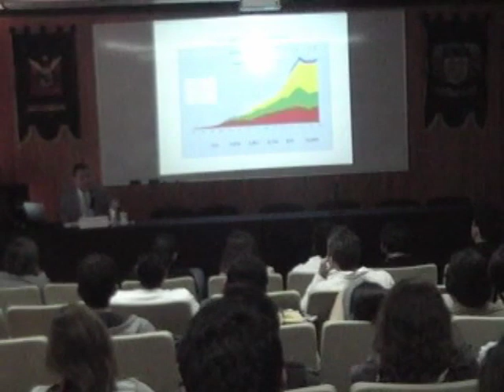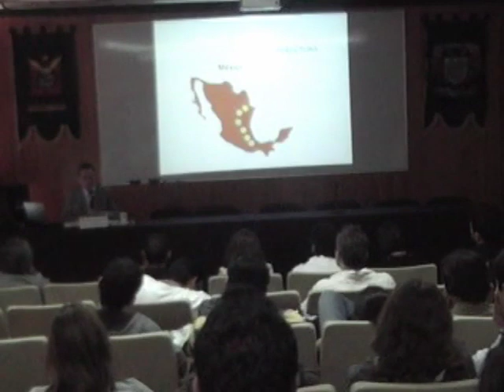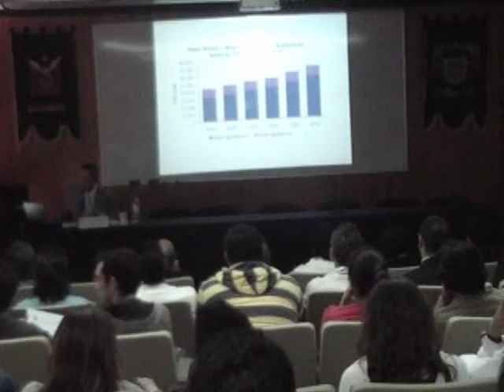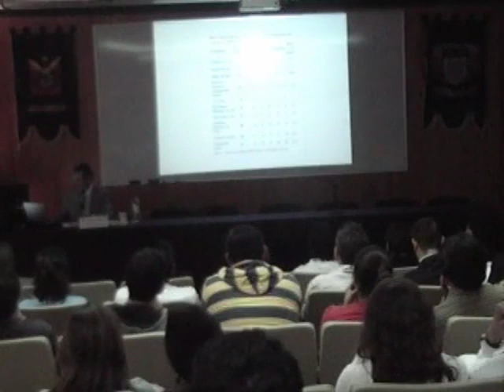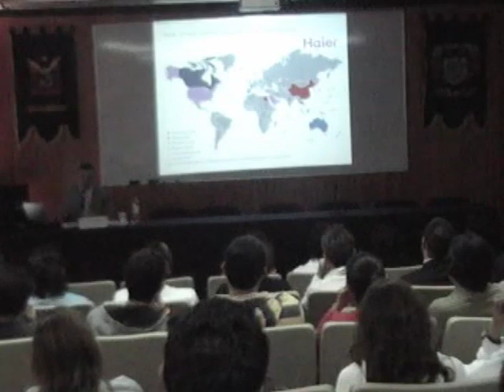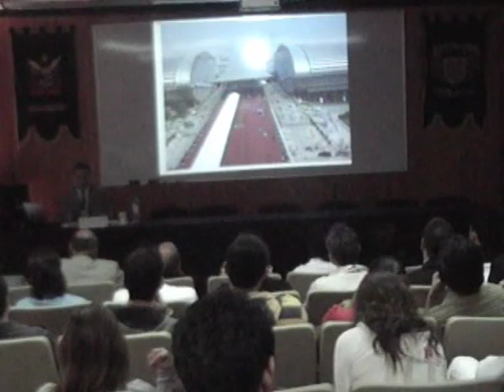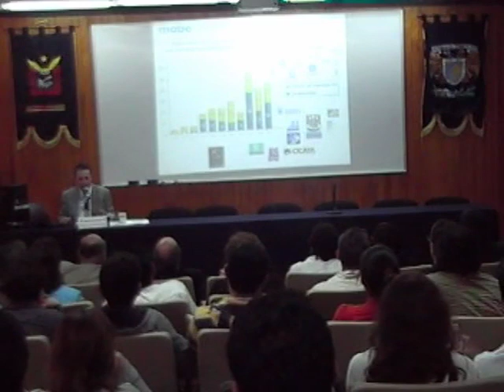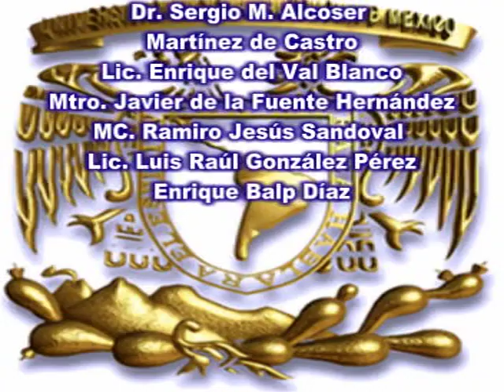La experiencia de Mabe con China. Francisco Antón Gabelich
La experiencia de Mabe con China.
Francisco Antón Gabelich
Conferencia del 9 de marzo de 2011.

Ciclo de conferencias del CECHIMEX

experiencia Mabe  China, Mabe, Francisco Antón Gabelich, Cechimex, Ciclo de conferencias, Enrique Dussel Peters, Yolanda Trápaga Delfín, Facultad de Economía, UNAM,

Cechimex
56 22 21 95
Yolanda Trápaga Delfín, Enrique Dussel Peters

En YouTube:
              @Centro de Estudios China-México FE UNAM